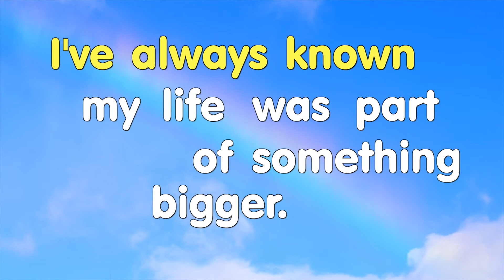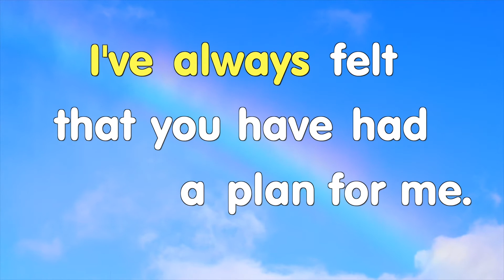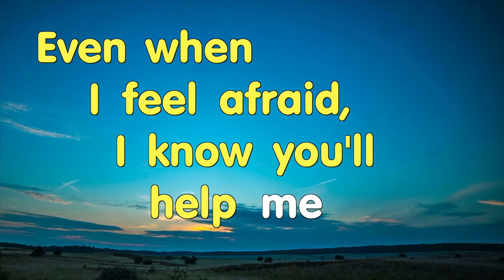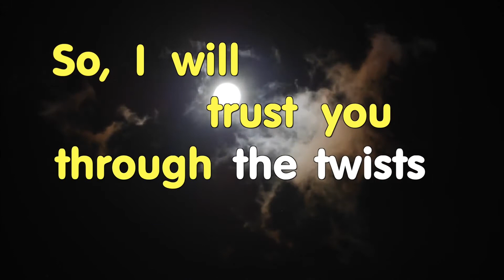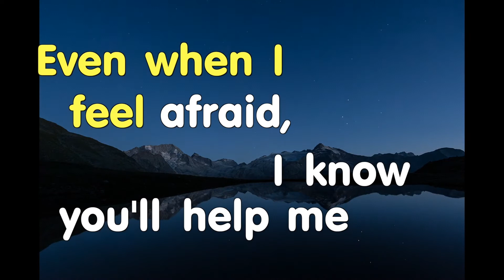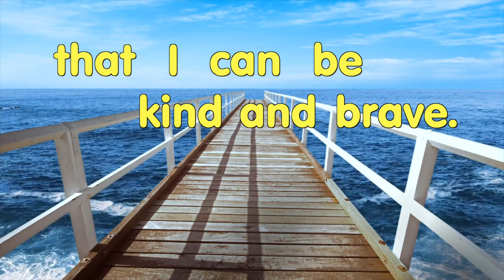Be Peaceful | BLAM: Bible Lesson and Music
Kids of all ages are invited to join us for this week's BLAM: Bible Lesson And Music for kids! This week's bible lesson is from Psalm 123.